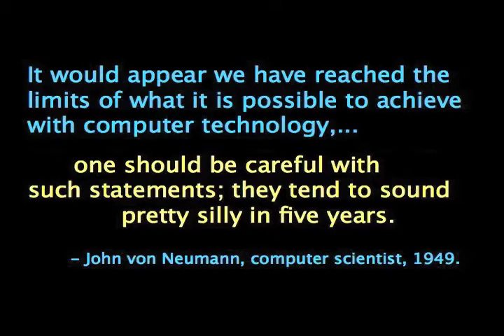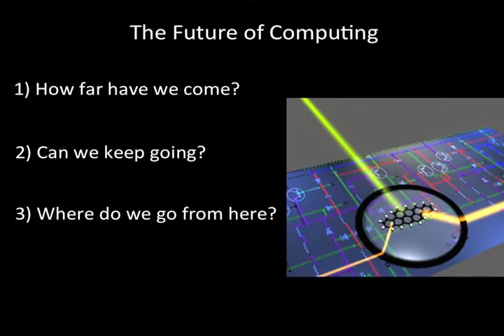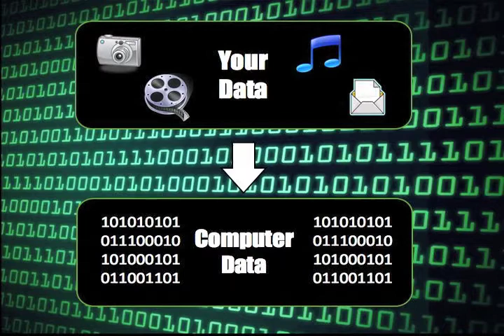1 of 2: The Future of Computing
We've seen computers get smaller, faster, and more powerful in the last few decades. Can this trend continue? Find out how the latest nanotechnologies will shape the computers of the future.